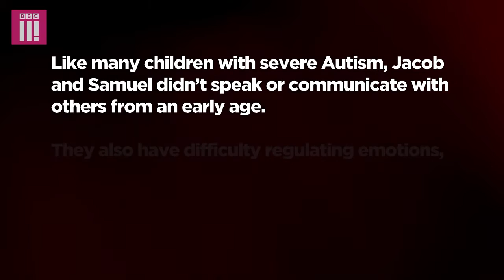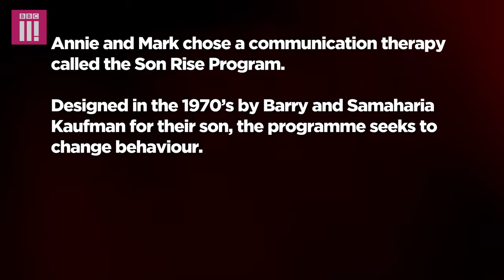Gémeos com Autismo & Nós - Viver de forma diferente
Documentário da BBC que fala sobre a evolução de duas crianças gémeas com Autismo Severo após a implementação do The Son-Rise Program.